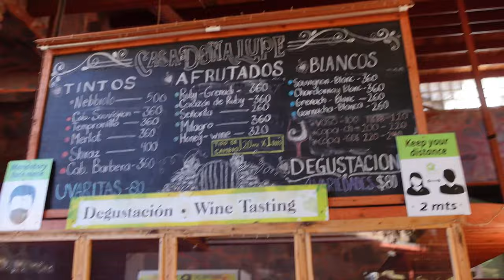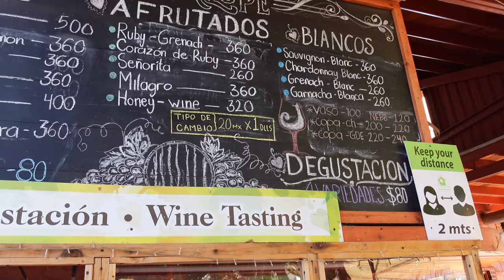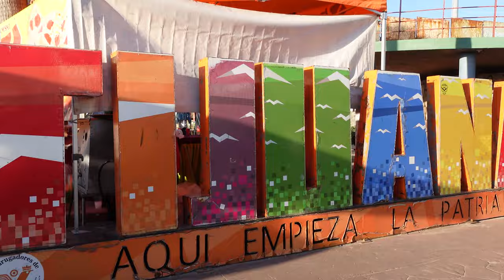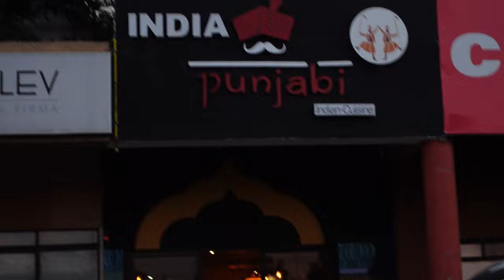I saw the Mexico/USA border | Day 2 in Mexico vlog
PREET BIRANG :
My another reaction YouTube Channel